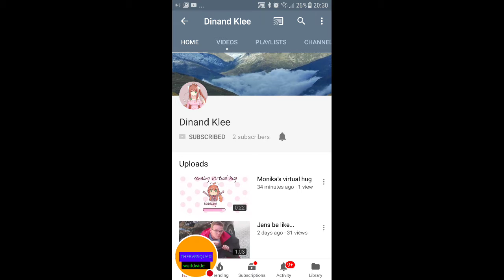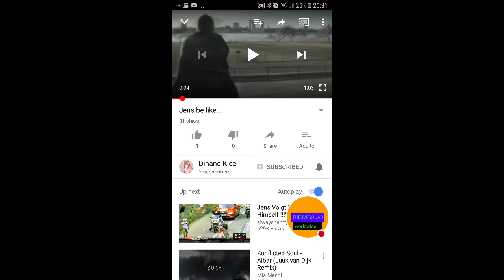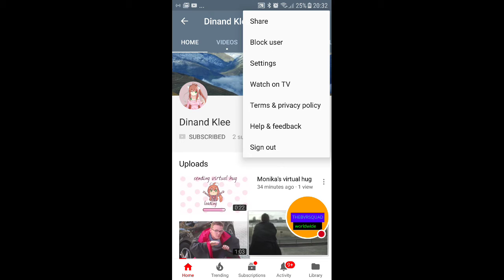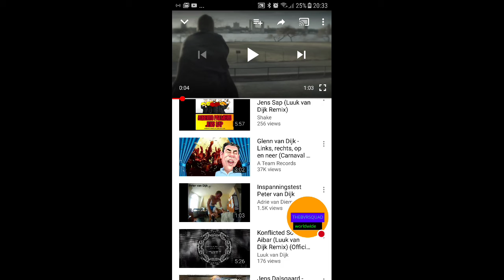The video with -1 likes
Video used is called Jens be like...